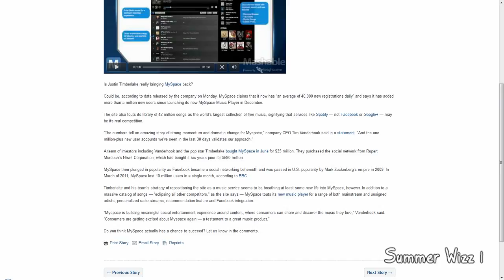MySpace Gains a Million New Users in a Month